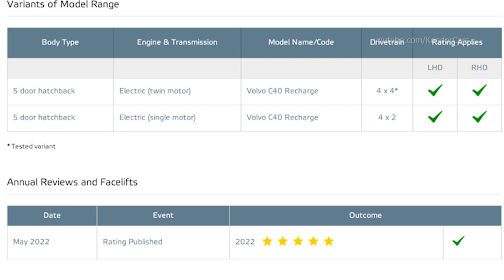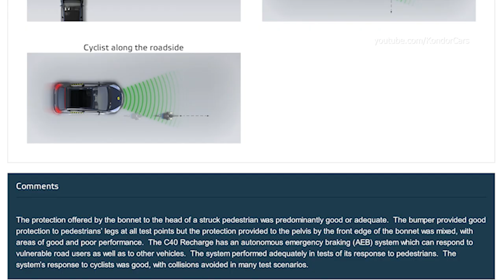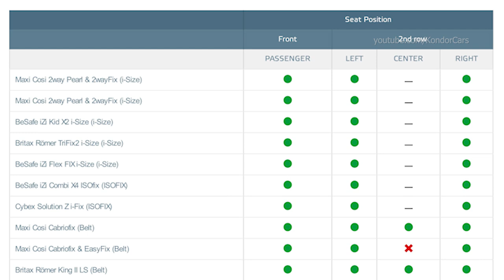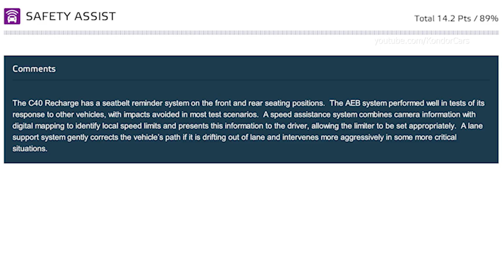Volvo C40 Recharge Crash & Safety Tests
2022 Volvo C40 Recharge Euro NCAP Crash & Safety Tests
Tested Model Volvo C40 Recharge
Body Type - 5 door hatchback
VIN From Which Rating Applies - all C40 Recharge
Class Small Off-Road

The passenger compartment of the C40 Recharge remained stable in the frontal offset test. Protection of all critical body areas was good for both driver and front passenger and the C40 Recharge scored maximum points in this part of the assessment. Volvo showed that a
similar level of protection would be provided to the knees and femurs of occupants of different sizes and to those sitting in different positions. Analysis of the deceleration of the impact trolley during the test, and analysis of the deformable barrier after the test, revealed that the C40 Recharge would be an aggressive impact partner in a frontal collision. With the exception of the chest of the rear passenger, protection of which was adequate, all critical body areas of both the driver and rear seat passenger were well protected. In both the side barrier test and the more severe pole impact, protection of all critical body areas was good and the car scored maximum points. Control of excursion (the extent to which a body is thrown to the other side of the vehicle when it is hit from the far side) was found to be adequate. The C40 Recharge has a counter-measure to mitigate against occupant to occupant injuries in such impacts and this performed well in Euro NCAP's test. Tests on the front seats and head restraints demonstrated good protection against whiplash injuries in the event of a rear-end collision. A geometric analysis of the rear seats also indicated good whiplash protection. The C40 Recharge has an advanced
eCall system which alerts the emergency services in the event of a crash. The car also has a system which applies the brakes after an impact, to avoid secondary collisions.

n both the frontal offset test and the side barrier impact, protection of all critical body areas was rated as good, for both the 6 and 10 year dummies and the car scored maximum points. The front passenger airbag can be disabled to allow a rearward-facing child restraint to be used in that seating position. Clear information is provided to the driver regarding the status of the airbag and the system was rewarded. All of the child restraint types for which the car is designed could be properly installed and accommodated.

The protection offered by the bonnet to the head of a struck pedestrian was predominantly good or adequate. The bumper provided good protection to pedestrians’ legs at all test points but the protection provided to the pelvis by the front edge of the bonnet was mixed, with areas of good and poor performance. The C40 Recharge has an autonomous emergency braking (AEB) system which can respond to vulnerable road users as well as to other vehicles. The system performed adequately in tests of its response to pedestrians. The system’s response to cyclists was good, with collisions avoided in many test scenarios.

The C40 Recharge has a seatbelt reminder system on the front and rear seating positions. The AEB system performed well in tests of its response to other vehicles, with impacts avoided in most test scenarios. A speed assistance system combines camera information with
digital mapping to identify local speed limits and presents this information to the driver, allowing the limiter to be set appropriately. A lane support system gently corrects the vehicle’s path if it is drifting out of lane and intervenes more aggressively in some more critical situations.